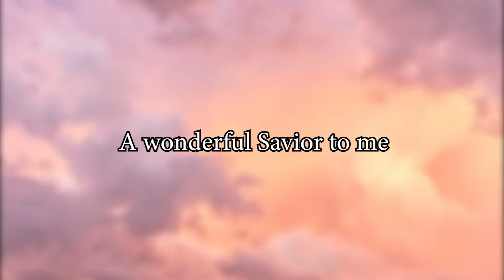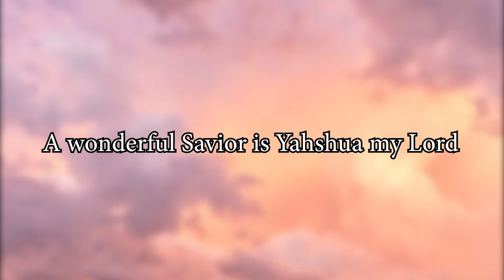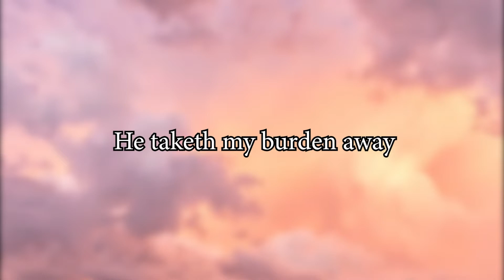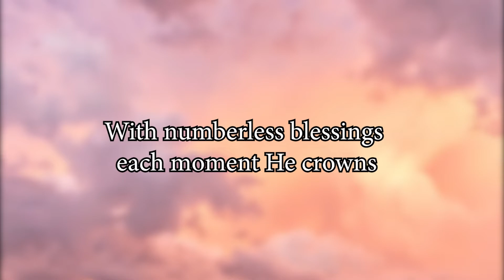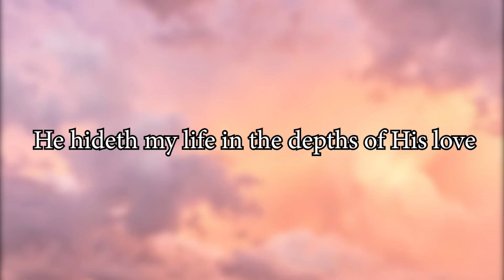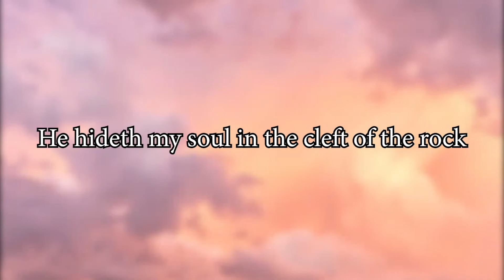He Hideth My Soul | with vocals & piano accompaniment